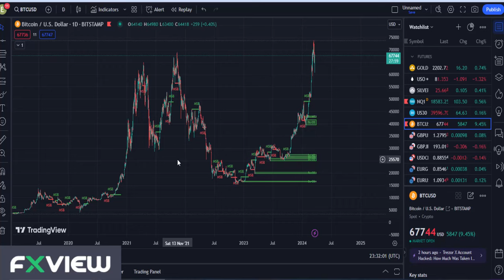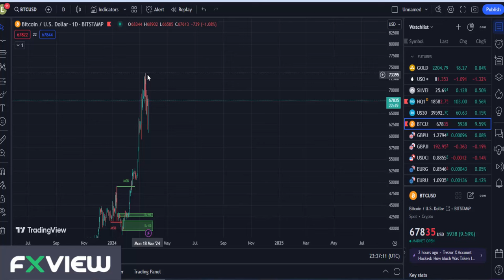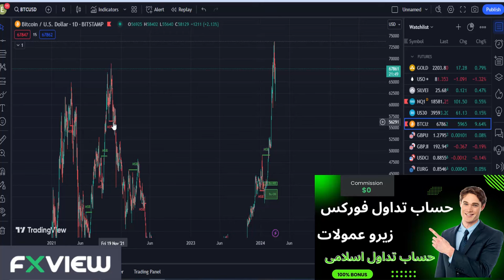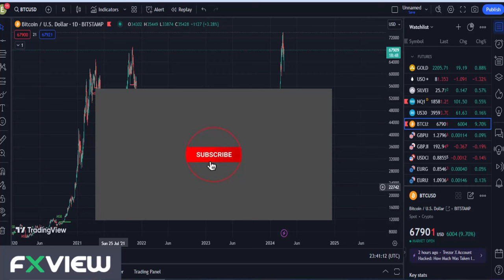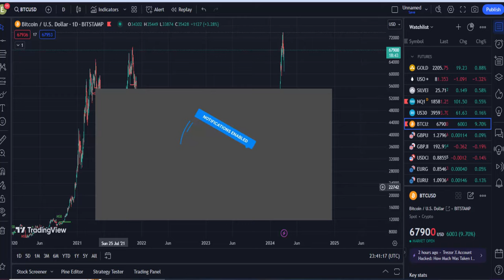توقعات سعر البيتكوين | هل سيصعد إلى 100 ألف دولار أم سينخفض إلى 50 ألف ؟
في هذا الفيديو، ستتعلم تحليل اتجاهات سعر البيتكوين وتوقع مستقبله. إذا كنت ترغب في معرفة ما إذا كان سعر البيتكوين سيرتفع إلى 100 ألف دولار أم أنه سيرتد وينخفض إلى 50 ألف دولار، فإن هذا الفيديو هو المكان المثالي لك. توقعات سعر البيتكوين  | هل سيصعد إلى 100 ألف دولار أم سينخفض إلى 50 ألف ؟

سنقدم لك التحليل الأساسي والتقني لسعر البيتكوين ونشارك توقعات خبراء السوق حول احتمالات صعود أو هبوط السعر. بغض النظر عما إذا كان لديك خبرة في التداول أم لا، ستجد هذا الفيديو مفيدًا في فهم اتجاهات سعر البيتكوين واتخاذ قرارات استثمارية مستنيرة.

للتسجيل في شركة fxview  والحصول علي عروض وخصومات خاصة من اللينك التالى :
افتح حساب تجريبى للتداول من هنا

تعرف على اتجاه البيتكوين المستقبلي في هذا الفيديو المهم. سواء كنت مستثمرًا محترفًا أو تبحث فقط عن فكرة حول الاتجاه القادم للبيتكوين، ستحظى بالإجابات التي تبحث عنها هنا. في هذا الفيديو، سنستعرض جميع التوقعات والأسباب والأدلة التي تشير إلى صعود سعر البيتكوين إلى 100 ألف دولار أم ينخفض إلى 50 ألف دولار. اطلع على جميع المؤشرات والرسومات البيانية التي من شأنها مساعدتك في اتخاذ قرار استثمار ذكي.

احصل على بونص 30 % قابل للسحب وحماية اموالك من الخسارة مع شركة FXVIEW

🔰 تابعنا علي وسال التواصل الاجتماعي :
القناة الرسمية الخاصة بنا على التيلجرام  لكل  مايخص الاستثمار على الانترنت :

قناة توصيات عملات رقمية مجانية وفيها اخر اخبار البيتكوين والعملات الرقمية .

✨💯جروب (investmentworld)
لمناقشات واستفسارات المتابعين علي التلجرام في كل مايخص الاستثمار والتداول والربح من الانترنت

جروب يقدم توصيات وصفقات فوركس وكريبتو مجانية .

🔰 شاهد ايضا :
دورة مجانية كاملة علي اليوتيوب لتعليم الفوركس و اساسيات وبدايات الفوركس واساسيات التحليل الفني .

دورة تعليم العملات_الرقمية للمبتدئين كاملة من الصفر للاحتراف

🔰 حول قناة Ehab Mamdouh :
@EhabMamdou7@ هي قناة يوتيوب تهتم بمجال الربح من الانترنت والتداول. تقدم القناة نصائح واستراتيجيات مفيدة للمبتدئين والمحترفين في هذا المجال. تهدف القناة إلى تعليم المشاهدين كيفية استغلال فرص الانترنت والأسواق المالية لزيادة دخلهم وتحقيق أهدافهم.